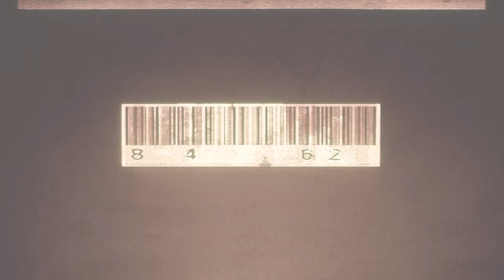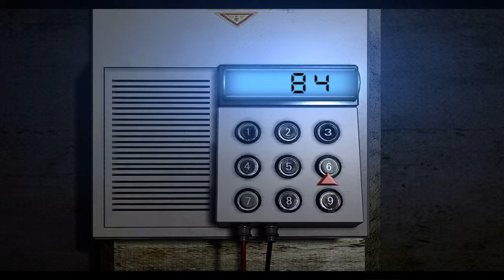Resident Evil: #15 Chris storyline, Fuel capacity.